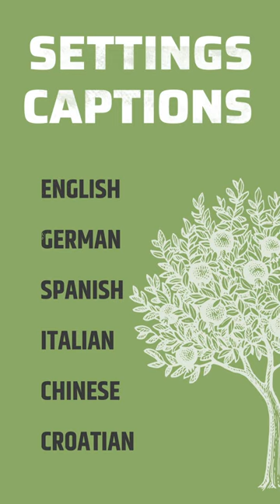Maria Vallejo Nagera